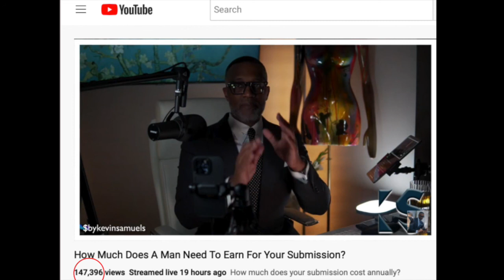RIP - Kevin Samuels Asks How Much For Submission (Notes in the description)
I asked Kevin Samuels to talk to women about submission and he fulfilled my request. I made this video a week ago but didn't release it but after hearing about his death I have to share it. Mr. Samuels talked about submission because he understands that's what the women in our tribe need to hear. SubmissiveWomenOnly SWO @byKevinSamuels

Producers:
Arcane- Interstellar